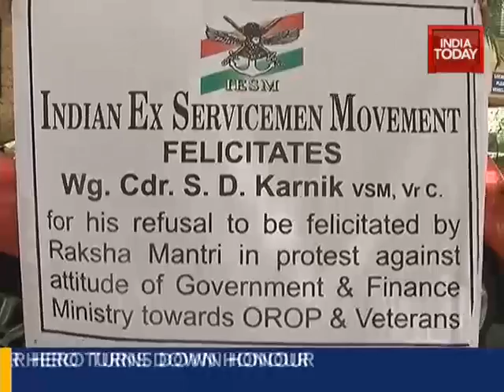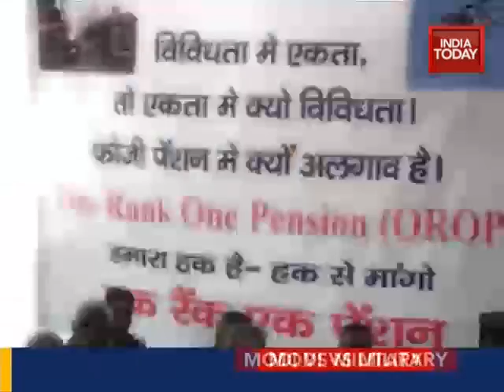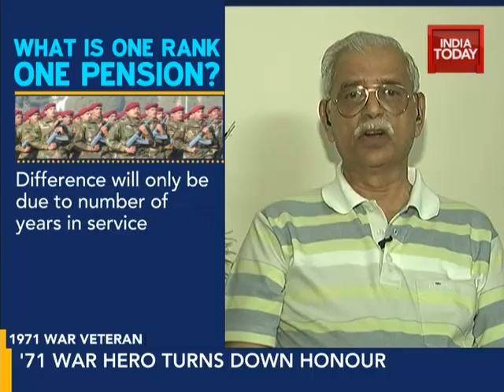War hero boycotts government ceremony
War veterans seem to have waged a war against the government following delay over the non-action on the One-Rank-One-Pension (OROP) scheme. A 1971 war hero boycotted a government ceremony on Thursday.